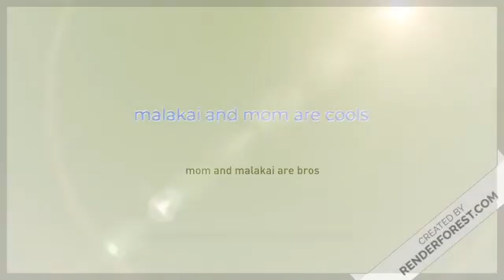malakai and mom are cools logo